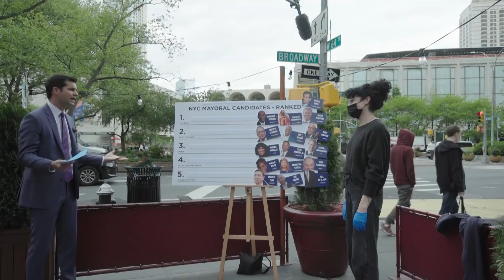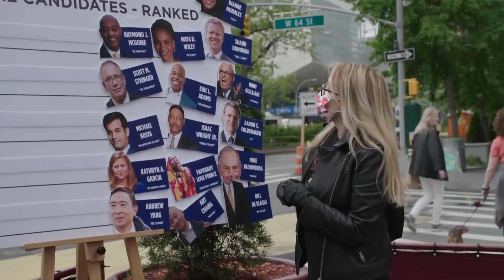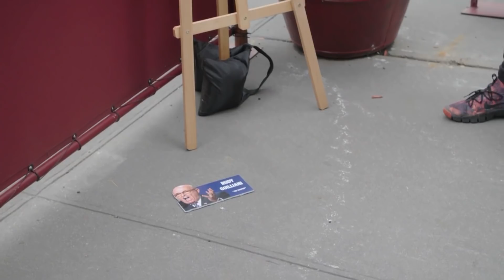We Test New Yorkers On Rank Choice Voting | The Daily Show With Trevor Noah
The Daily Social Distancing Show returns and Trevor Noah is here with the latest news headlines. Today we go to NYC to see if New Yorkers are truly ready for rank choice voting.